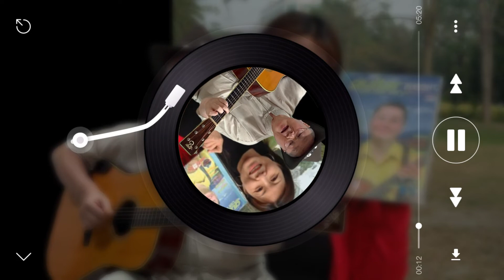永遠的尪婿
〝永遠的尪婿〞這首歌曲是2003年慧哲老師與太太參加由〝文化總會〞舉辦〝第二屆台灣之歌〞的得獎作品，〝文化總會〞是官方設立的公法人組織，歷任會長按規定均由當時現任總統擔任，故而當時是由阿扁總統親自頒獎給我太太。
作詞者是台南市畢生推廣台語教學的藍淑貞老師，第一眼看到藍老師寫的這首詩，深深觸動我和太太兩人的心弦。蓋以當時走紅台語歌壇的〝家後〞，其歌詞是在描寫傳統台灣女性，無怨無悔地為夫家奉獻一生青春，甚至連「活的較丈夫久」亦是為了「不甘看丈夫為自己目屎流」。對照藍老師寫的這首〝永遠的尪婿〞則是描寫倍受丈夫呵護、疼愛的幸福女人，幸福到「代代都要再嫁給他」！如果說可以選擇要過哪一種人生，聰明台灣女性應不難做出抉擇。
本曲旋律以「五聲音階」創作，音韻、字韻配合使聽的人不必看歌詞就知道在唱什麼，配上Tango的節奏兼收雅俗共賞之功。當初參加比賽的表現方式當然不是慧哲老師自彈自唱，而是由慧哲老師藉由MIDI中西合璧大樂團的豐富編曲伴奏，並商請台語歌謠唱將〝江以安〞小姐跨刀演唱的版本，其間奏更以類似「嗩吶」的樂器來營造「花轎娶親」的喜氣。

演講邀約/吉他教學/比賽裁判請寄以下信箱
如果喜歡JACK老師，可以請我喝杯咖啡